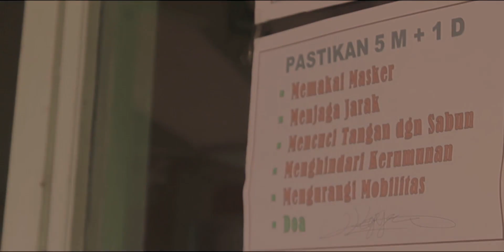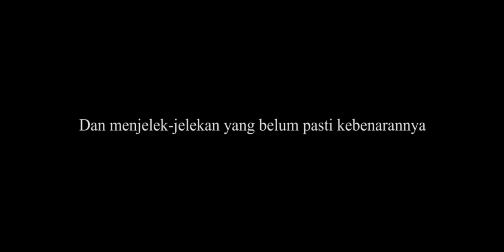APA ADA YANG ANEH ? | XI IPS 1 | LOMBA VIDEO MODERASI BERAGAMA | PESANTREN RAMADHAN 1443 H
Judul : Apa ada yang aneh?
Tema : Perilaku beragama yang adaptif terhadap budaya lokal
Kelas : XI IPS 1

Aktris :
- Farah Salsabila
- Alifia Nabilla Khairani Putri
- Zahra Azizah Syakirah

Sutradara :
Nahiza Lukita Nugroho

Kameraman :
April Lia Permata Rachman

Editor :
Zahwa Rahma Nisa